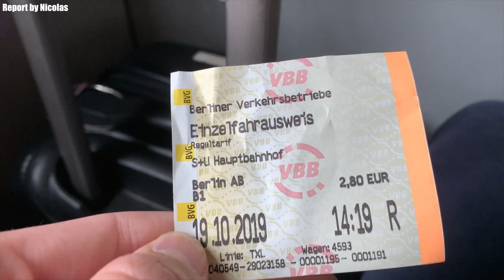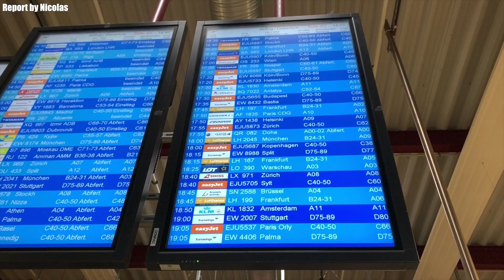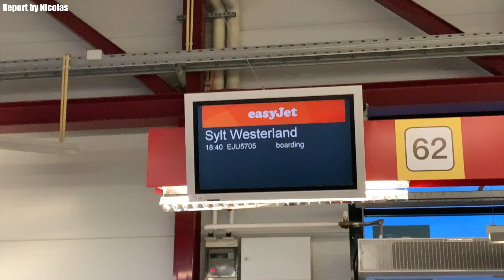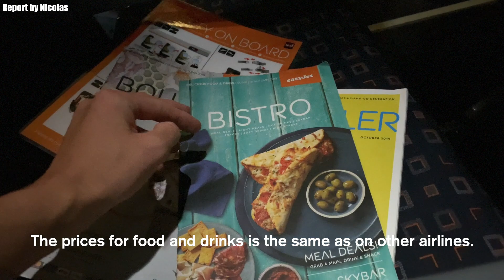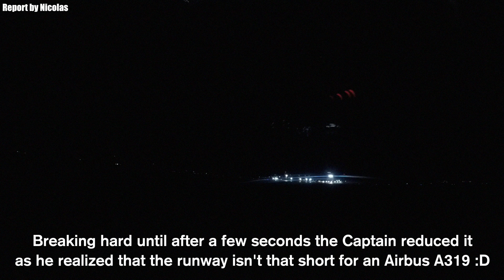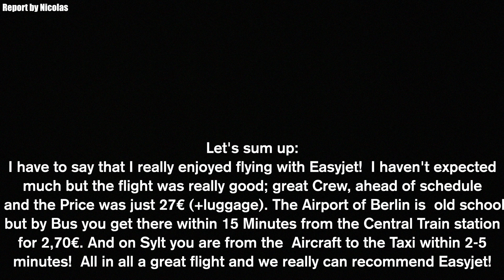EASYJET TO SYLT?! ✈FLIGHT REPORT✈ easyJet A319 Berlin TXL - SYLT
Welcome to our new Video! In this Video you see our FlightReport from Berlin Tegel (TXL/EDDT) with an easyJet Airbus A319 on our way to Westerland (Sylt) (GWT/EDXW)!

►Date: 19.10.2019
►Real Flight Time: 0:43
►Registration: OE-LSY (OSCAR-ECHO//LIMA-SIERRA-YANKEE)
►Flight: U25705
►Seat: 18A / 22F
►Ticket Price: 27€ + 12€ Luggage
►Aircraft: Airbus A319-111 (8 years)

Aviation Experience by @pilot_nicolas and @muc.experience!

This video is not an ad, we got no money by any Company named in this video!